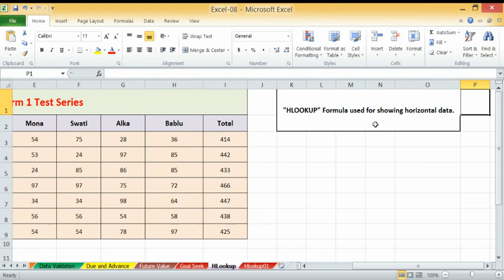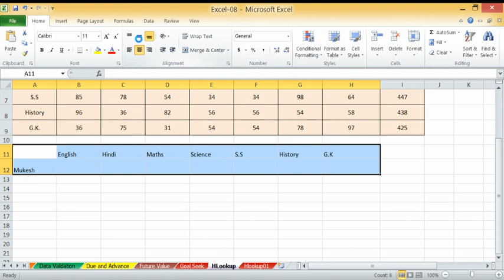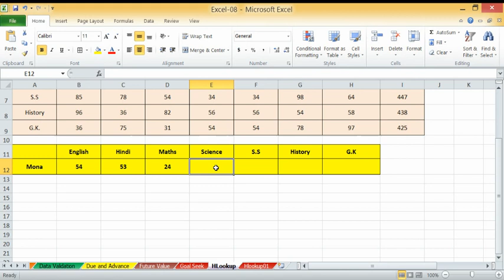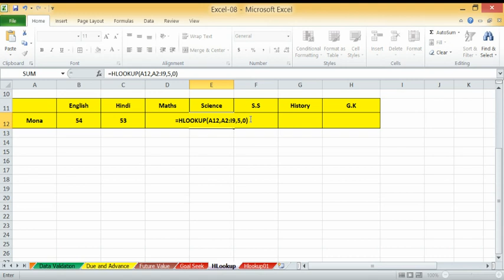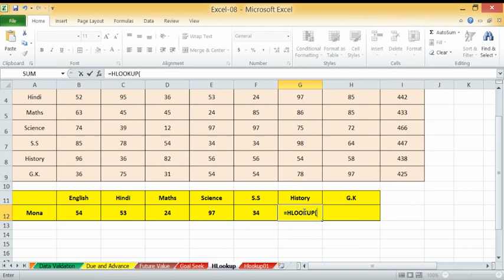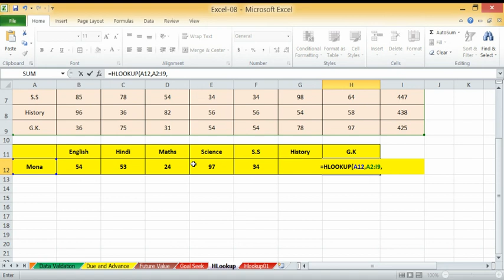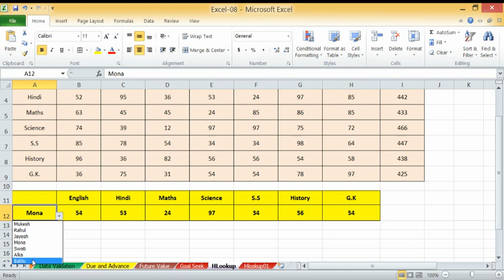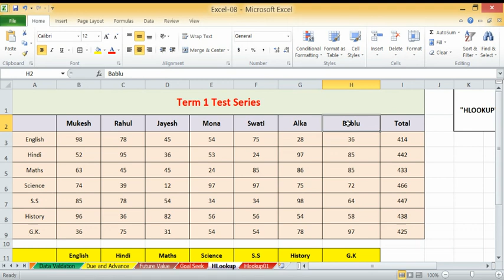HLOOKUP Formula In Excel-2010, 2013, 2016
This video helps you to understand about Hlookup Formula in Excel.